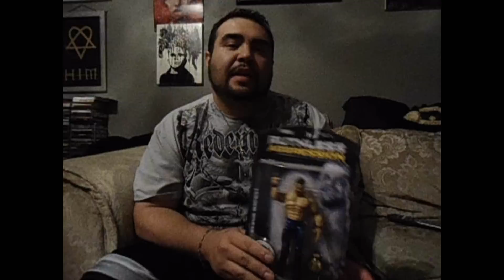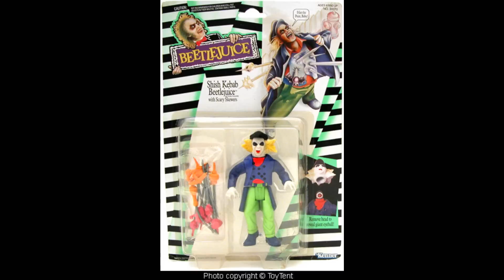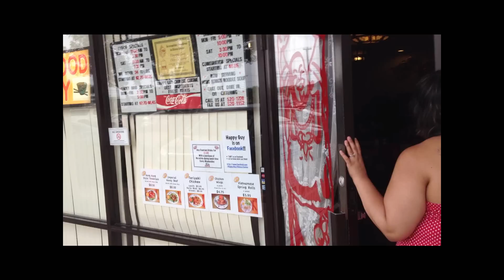Cracked Peg Ep 16 Top Banned figures, Josh Blakesly, Nine-Tails and more!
Episode 16 of the hit show everybody is talking about!